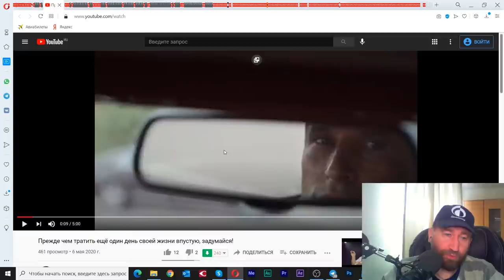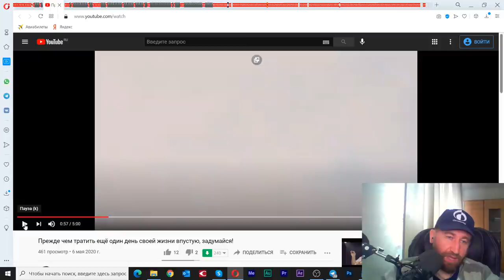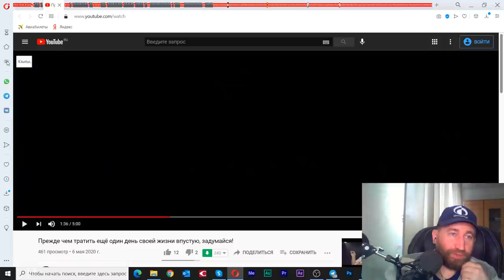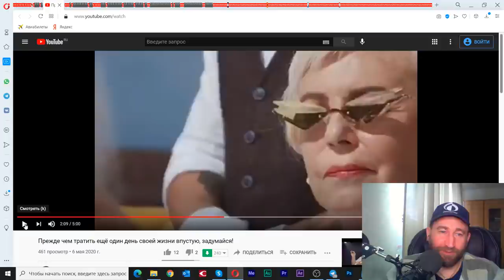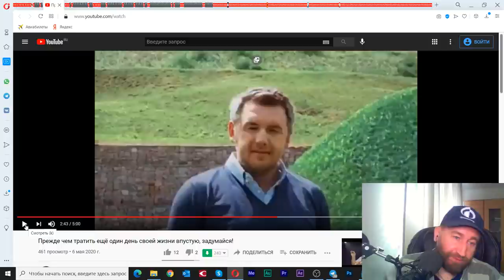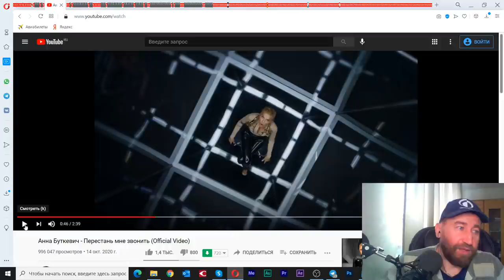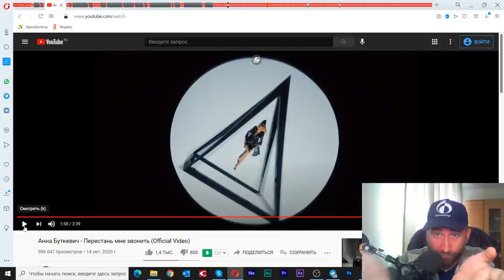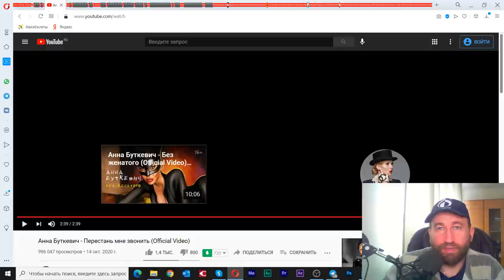Буткевич тишина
1 мая 2021